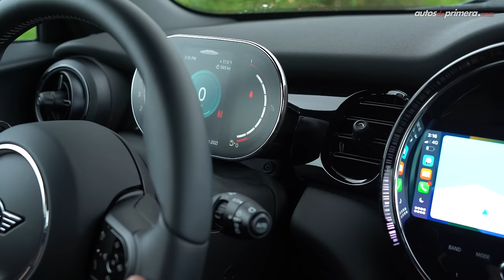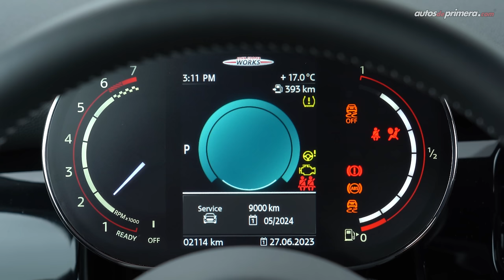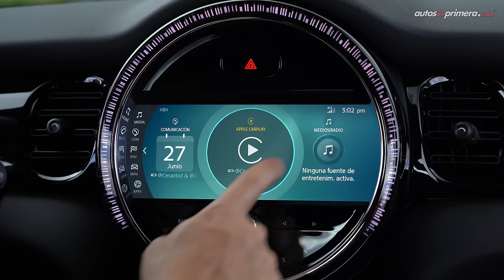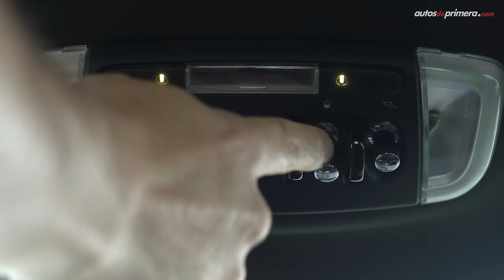MINI John Cooper Works 🔥¿El mejor Hot-Hatch del mercado? (4K)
Nuevo MINI John Cooper Works, probamos a fondo la nueva versión “Spitfire” de este espectacular y pequeño auto deportivo. El nuevo MINI John Cooper Works es un verdadero ‘Hot-Hatch’ y uno de los pocos autos de alto desempeño que actualmente se consiguen en nuestro mercado. ¿Qué les parece el MINI JOHN COOPER WORKS? ¿Y más en esta versión SPITFIRE?. Déjanos tus preguntas o comentarios... ⬇️⬇️⬇️

Precio MINI John Cooper Works (julio 2023)*
• Spitfire 2023 $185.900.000 (USD 44.262)
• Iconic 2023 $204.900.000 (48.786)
• Spitfire 2024 $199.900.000 (USD 47.595)**
• Iconic 2024 $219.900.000 (USD 52.357)

*El precio en dólares es a una TRM de 1 dólar = $4,200 pesos colombianos “promedio” a la fecha de publicar este video. El precio podría variar en cualquier momento.

00:00 MINI John Cooper Works Spitfire
01:15 Diseño exterior
02:43 Llantas, Rines y Frenos
03:26 Capacidad del Baúl/Maletero
04:11 Dimensiones / Medidas
04:52 Diseño Interior
06:14 Sillas deportivas
07:47 Interruptores tipo avión
09:00 Sillas traseras
09:27 Equipo en Seguridad
09:56 Motor TwinPower Turbo
10:32 Launch Control
11:16 Aceleración 0-100 km/h
12:30 Sonido MINI JCW
13:43 Conclusiones
16:13 Premio MINI JCW